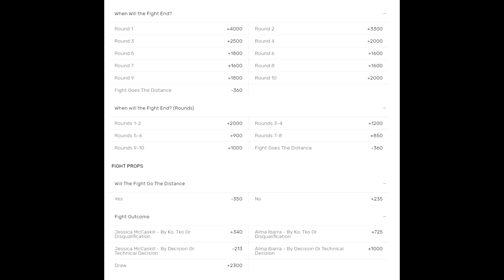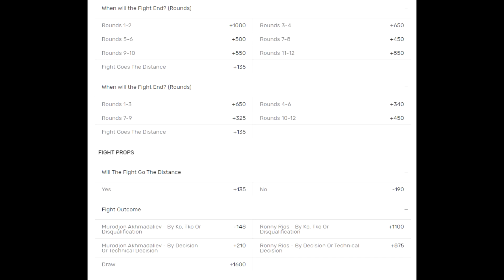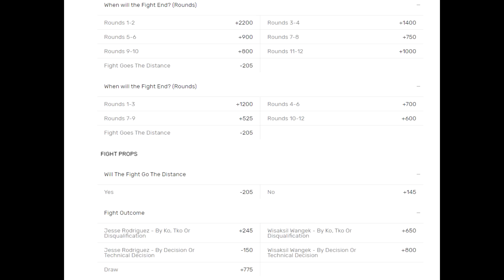🥊TRZEBA ZOBACZYĆ! RODRIGUEZ KONTRA RUNGVISAI: 22-LETNI FENOMEN KONTRA NISZCZYCIEL WIELKICH P4P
7 pasów do wzięcia: mistrz WBC, 22-letni fenomen Jesse Rodriguez kontra niszczący rywali z elity P4P Sor Rungvisai to walka której nie wolno przegapić; Achmadalijew z pasami WBA/IBF chce znokautować Riosa, wszystkie pasy McCaskill kontra Ibarra: może być sensacja?